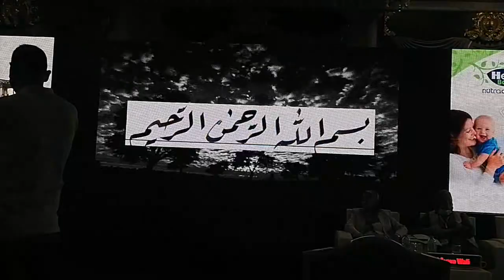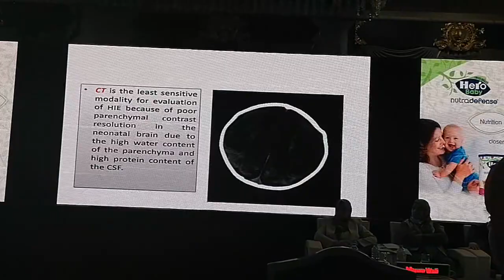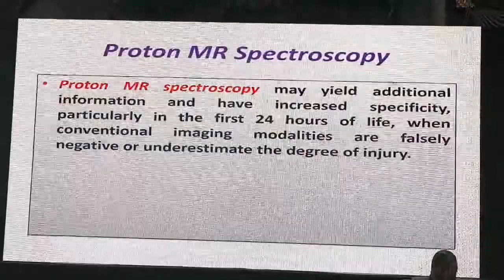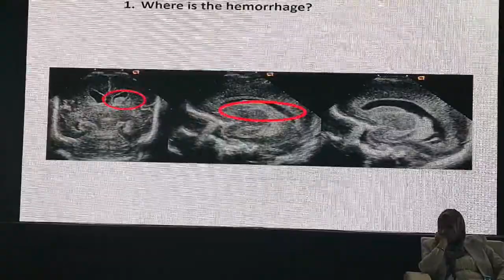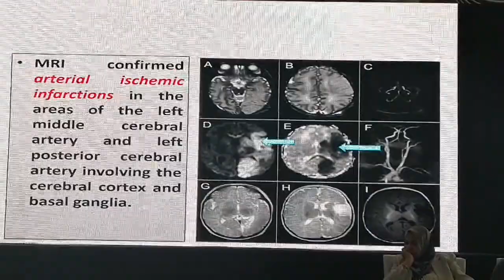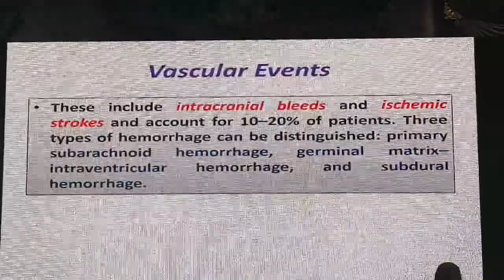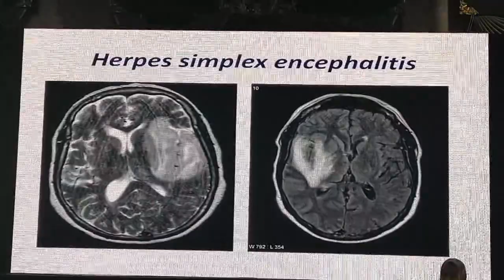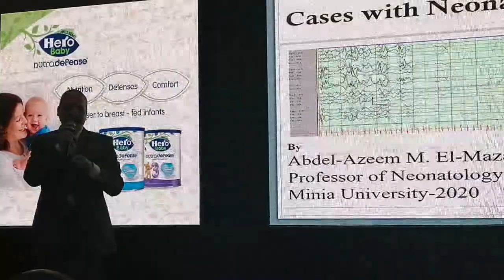neonatal seizures Prof Ahmed Ismaiel